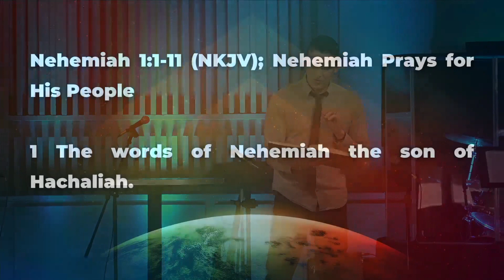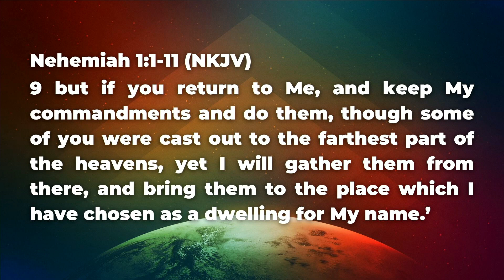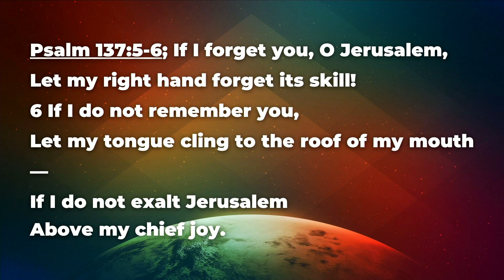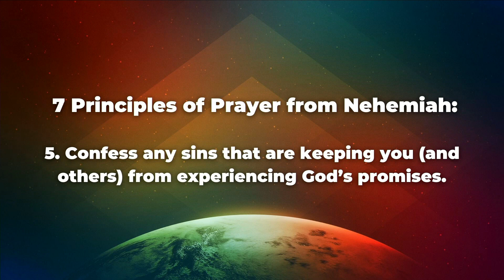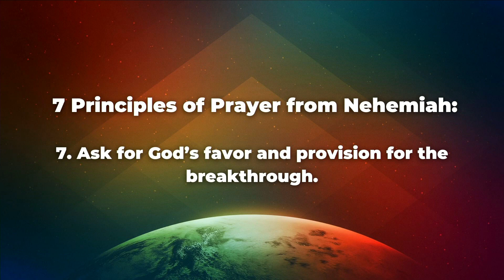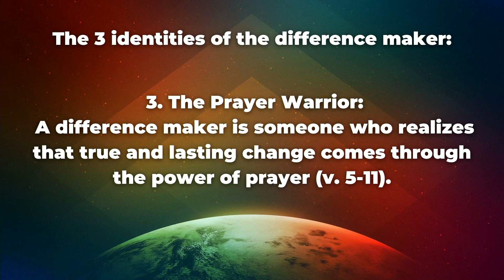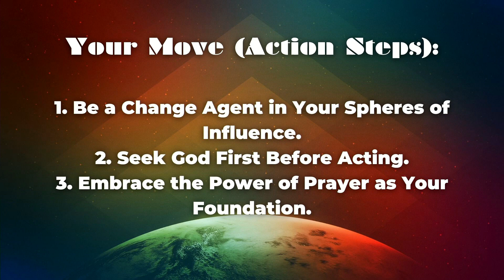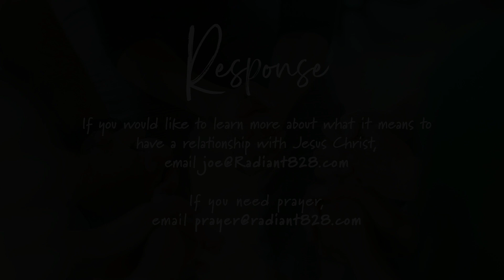Truth for Transformation with Dr Timothy Brown | Nehemiah 1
The Study of Nehemiah
Be The Difference Maker!
Part 1: God can use ordinary people to change the world!

0:00 Welcome Video
0:44 Start of Message
4:56 Nehemiah 1:1-11
7:46 3 Identities - Identity 1
10:19 Identity 2
11:12 Psalm 137:5-6
19:36 Identity 3
26:58 Review
27:58 Take Home Truth
28:14 Action Steps
29:17 Prayer & Response
32:00 Closing Video